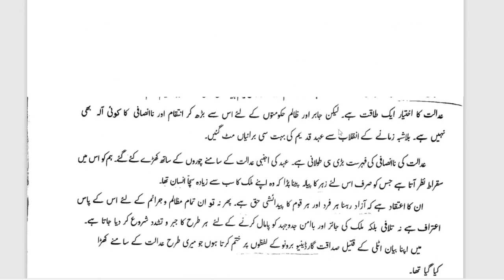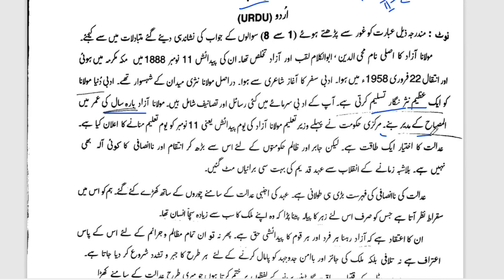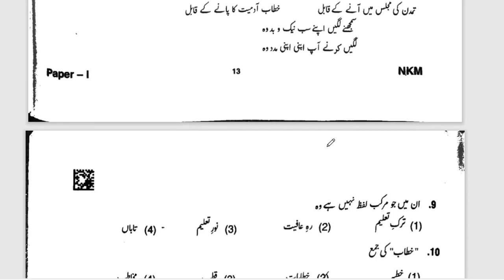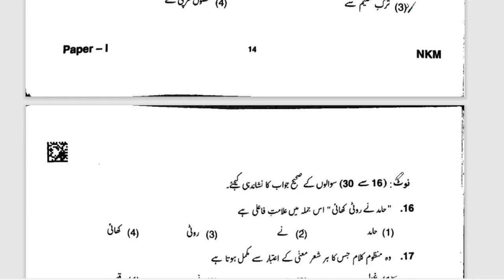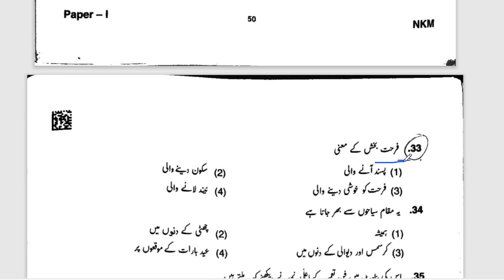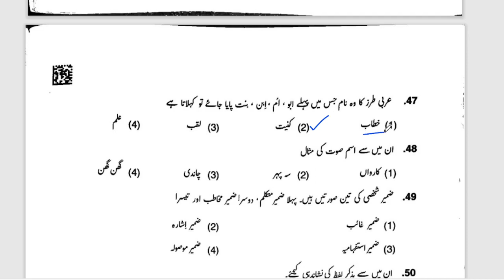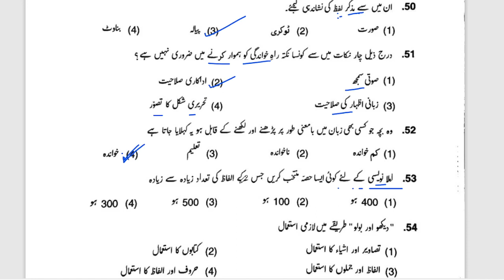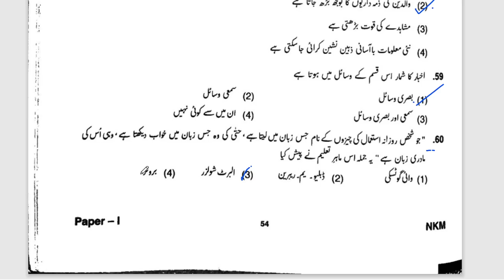KARTET 2023 Official Key answers|FL Urdu|Paper-1|Urdu Pedagogy|GPSTR|زبان اول اردو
The top source for educational information @NAWAZ-E-URDU
# for Urdu Medium Stu..
KAR-TET
For more videos & Notes
in Urdu
ctet urdu pedagogy previous year question paper
urdu grammar in urdu language
urdu learning class